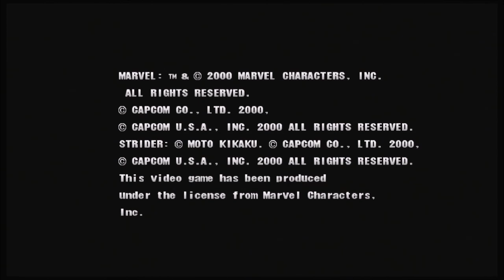Marvel vs. Capcom 2 [PS3] Arcade Mode (7/30/2024)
I was having a gaming night and decided to play a little bit of MVC2 arcade mode on PS3.

About me: Bboy Tips (Apollo) The vanguard in the pursuit of hip-hop culture to adopts its styles.

Links